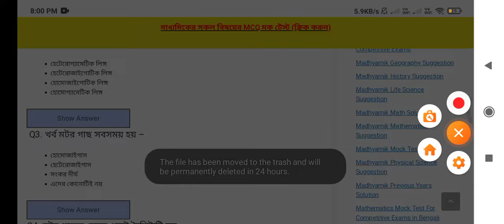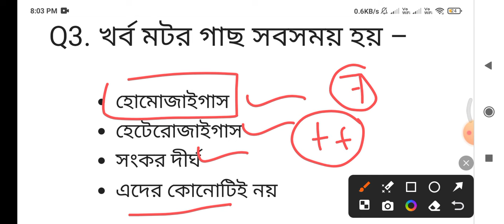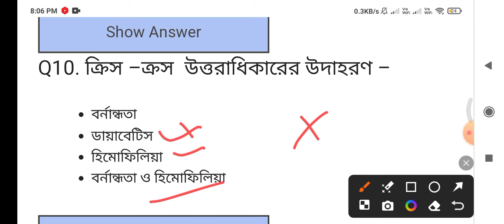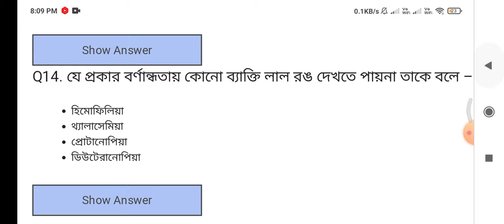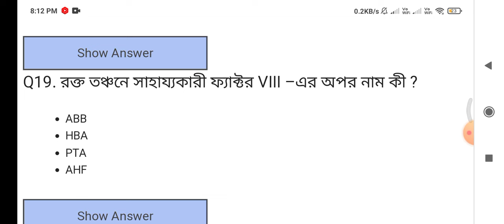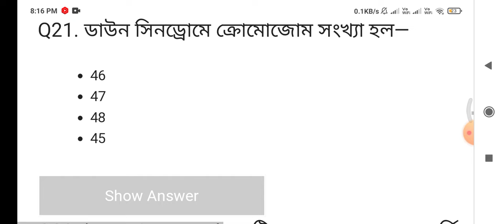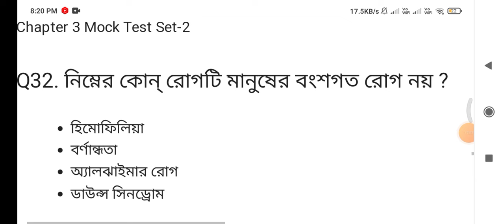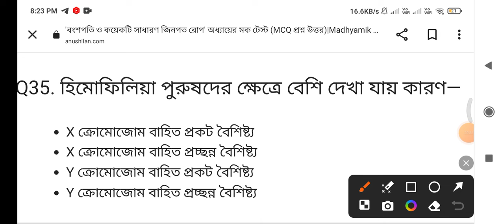anm gnm 2024 life science Preparation |anm gnm 2024 Life Science Class|anm gnm by s.Ghosh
Facebook Group Free mock test)

anm gnm form fill up process
anm gnm life science class
anm gnm class  by adda247
anm gnm physical science class 2024,anm gnm 2024 exam date

beat4bio ,pritam biology, pritam biology bio solution, safollo bangla, debopriya  sarkar ,anm rina ,exam album ,learn mild ,target wbcs, edutech tanmoy
learn mild,careergnm,shary academy,target wbcs ,